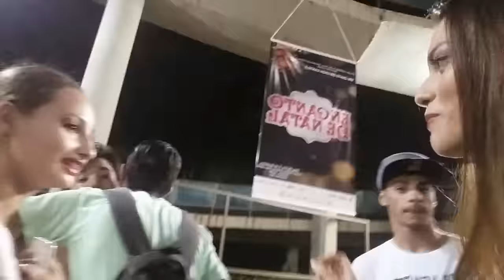VLOG: Cantata de Natal, Ataque do Boneco de Neve e Novela!